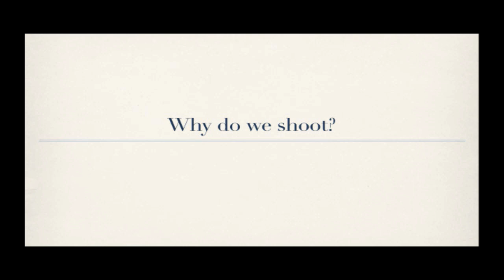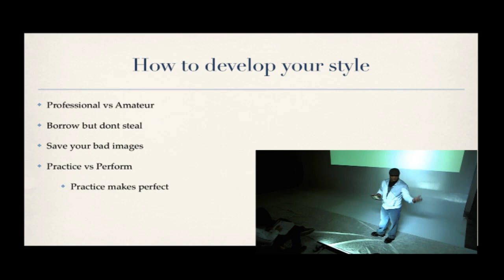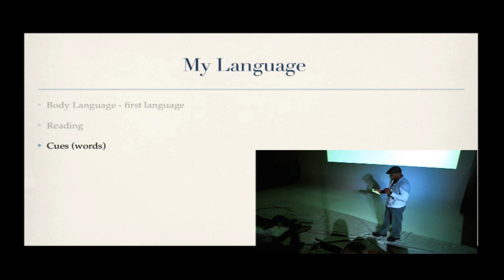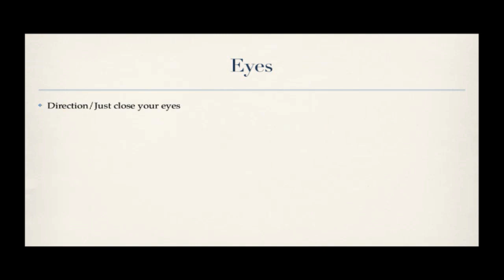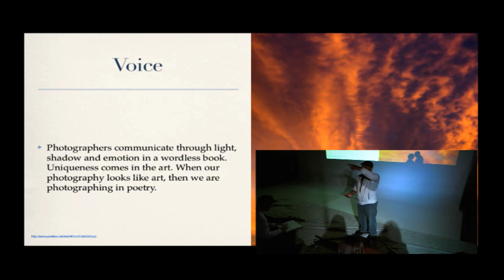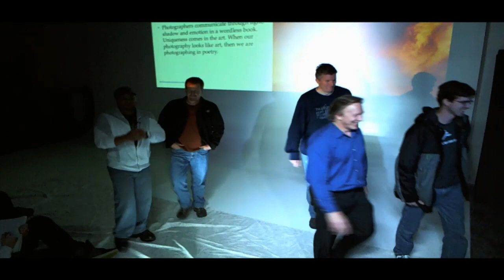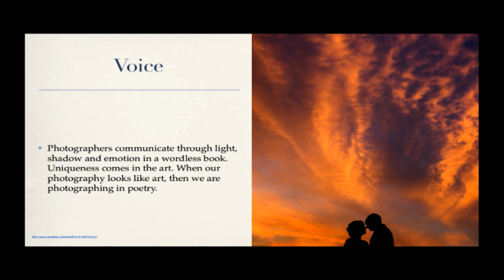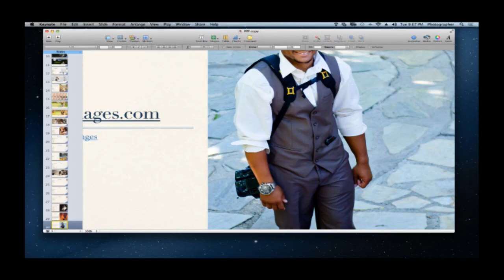Posing for Passion and Purpose by Marvell Smith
Utah County SMUG was proud to present Marvell Smith sharing his amazing talents on how he makes some of the most emotional and beautiful portraits. WIth a great mix of humor and excellent instruction, we all enjoyed a great evening.

Note:
Apologies for the low quality video. This was shot with jut a couple of web cams with the intent of providing it for some people that were unable to attend. We hope you enjoy the great presentation and information despite the video quality!